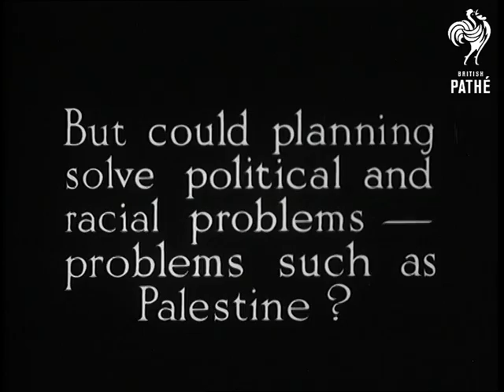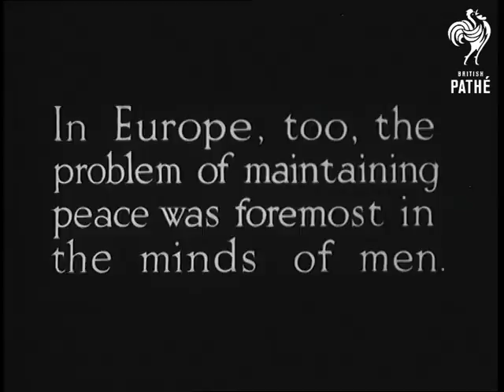Summing Up No. 08 - Reel 2 (1948)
Reel 2.  Palestine: United Nations assembly approves a new Jewish State.  British troops leave  ports of Palestine.  Cyprus: contingents of Jewish people embark for Palestine.  Nice shots of the voyagers looking towards the Promised Land.  C/U of gun in holster strapped around a worker.  An Arab man looks through binoculars.  Men in trenches.  Fires as buildings are bombed.  Destroyed buildings, women crying etc.   United Nations mediator arrives - Count Bernadotte.  Discussions take place.  The Hague: Winston Churchill attends Congress of Europe and makes a speech.  War-torn Europe.  Military cemetery.
 FILM ID:2945.05